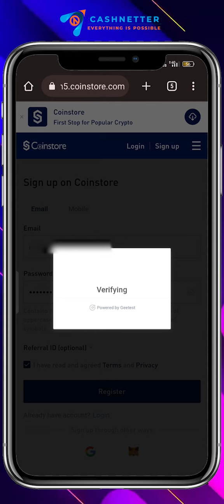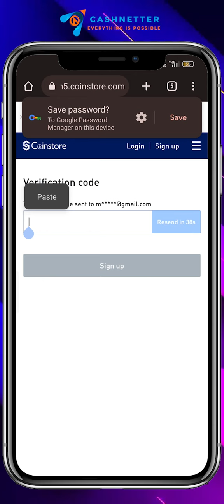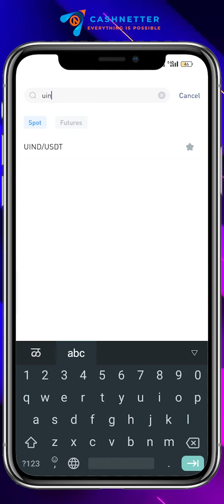UIND listed on Coinstore.com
CASHNETTER
Changes in technology fuel the evolution of digital transformation, digitization, and digital strategy. Over the past few decades, we have seen the rise of the internet, mobile technology, and AI … among other things. Today, new technologies continue to emerge and transform the economy.

Currently, AI and automation are making their debut, promising new levels of efficiency and convenience. In the years to come, we will also see the spread of AR, VR, drone technology, and autonomous vehicles. These technologies will continue to revolutionize the way live, work, and conduct business.